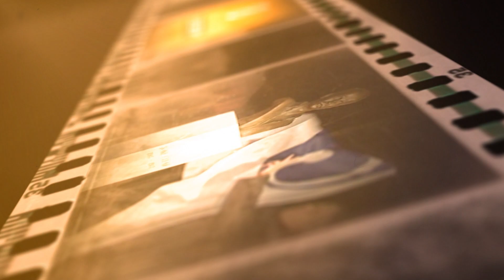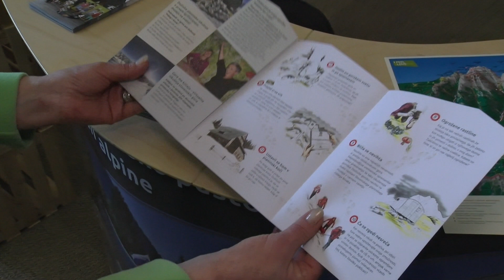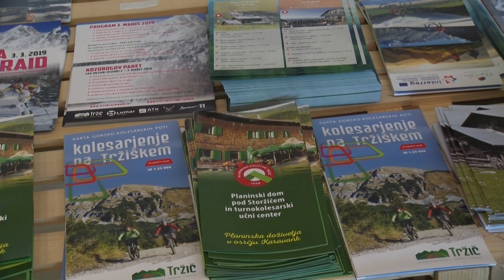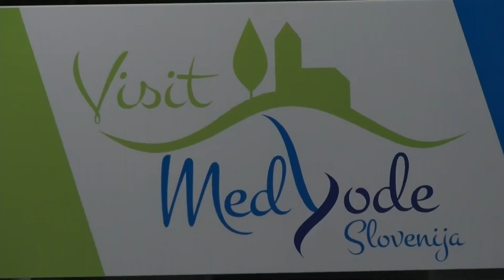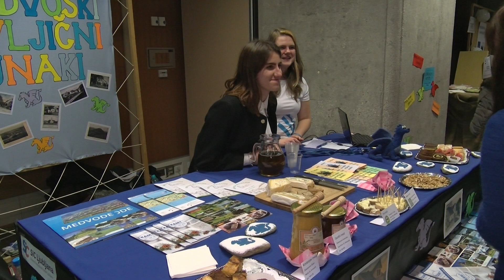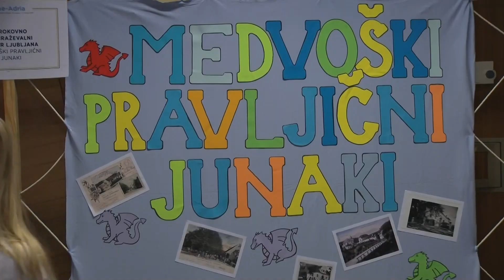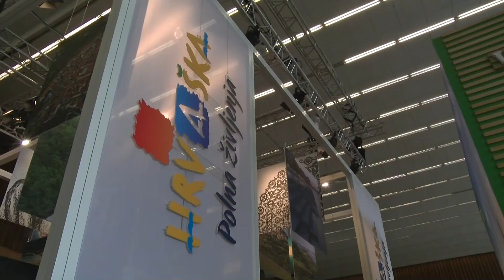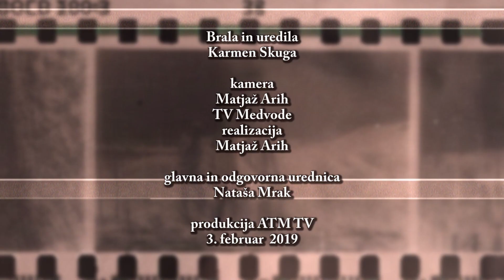Kronika Tedna 3 2 2019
V današnji kroniki:
- 30. mednarodni turistični sejem Alpe-Adria
- Ledena trofeja
- Kam kej kdaj